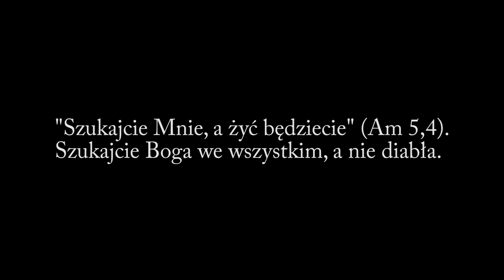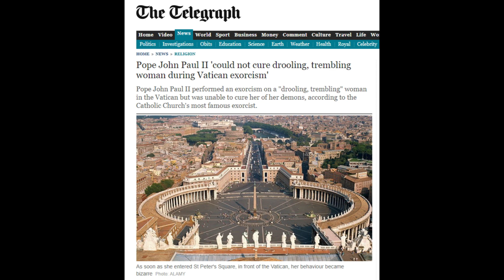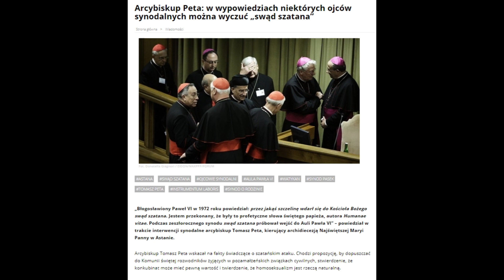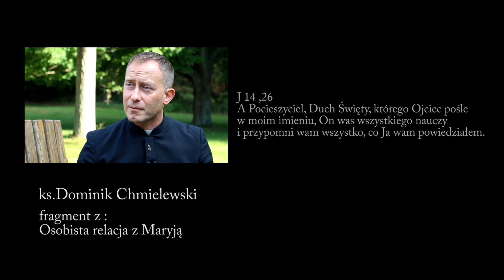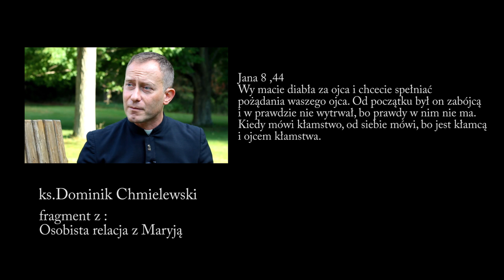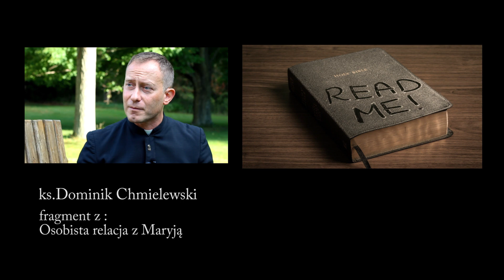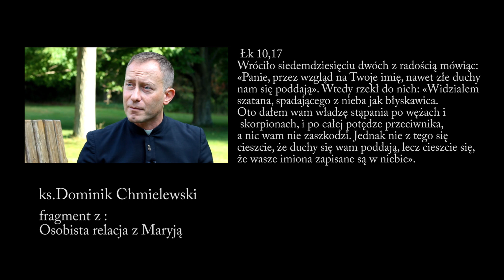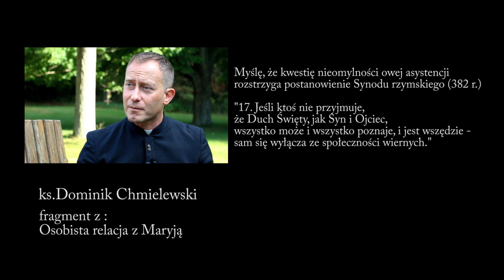ks.Chmielewski - Moda na Egzorcyzmy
Moda na Egzorcyzmy - Czyli na czym obecnie budowana jest wiara w Pana Boga .